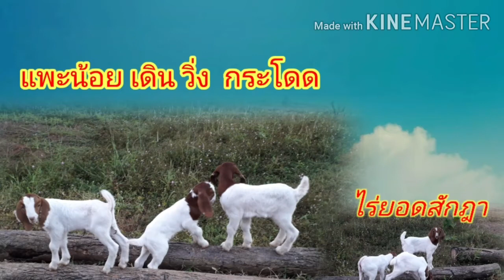แพะน้อย เดิน วิ่ง ดระโดด บรรยากาศตอนเช้าที่ ไร่ยอดสักฎา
แพะน้อย หัดวิ่งเล่น วิวแบบบ้านฯต่างจังหวัด